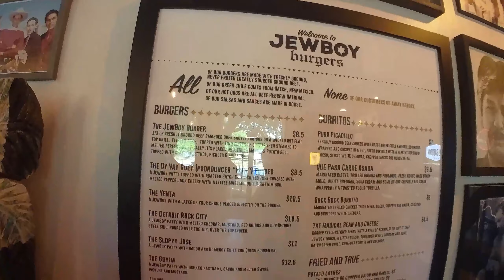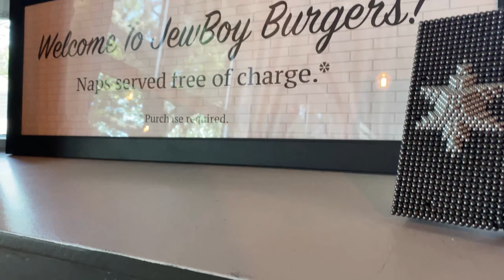Bucket List Eats - Jewboy Burgers - Austin, Texas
Hello Texas presents - Bucket List Eats
Jewboy Burgers

Texas music, Texas fun, and TEXAS FOOD!  As we make our way around Texas, we often stop at some of our favorite restaurants and those that come highly recommended.  This week, we traveled down to Austin to Jewboy Burgers.  Owned and operated by Mo Pittle, his one year old restaurant is the number SEVEN overall recommended establishment in Texas according to Yelp.com.  And we couldn't agree more.

We recommend the Oy Vay Guey Burger and the Onion Rings.   Mo treated us like family and we can't wait to go back.